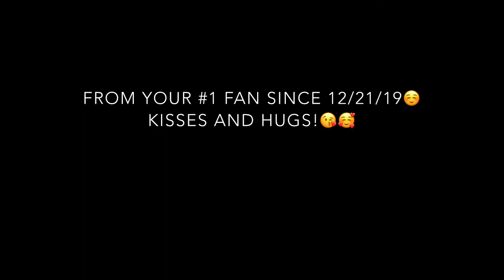Music Jamming with a Backpacker in Nagarkot | KacieBaker Sings Her Original Song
Nagarkot is a popular tourist destination in Nepal, known for its scenic views of the Himalayas. The town is located about 32 kilometers from Kathmandu and offers a peaceful retreat from the bustling city. We had an overnight stay at the Sherpa Alpine Cottage.

At night, we met a perfect stranger who gifted us with an epic experience through her wonderful voice and music. Shout out to KacieBaker for joining us in our music jam session one night in Nagarkot! Your music and talent captured me the first time we met!

If you've been enjoying my content and would like to show your support, I have a simple way for you to do so!

Your support helps me continue creating the content I love and allows me to dedicate more time and resources to producing even better content in the future.

Every cup counts, and I truly appreciate your support!

Thank you for being an awesome part of this community!